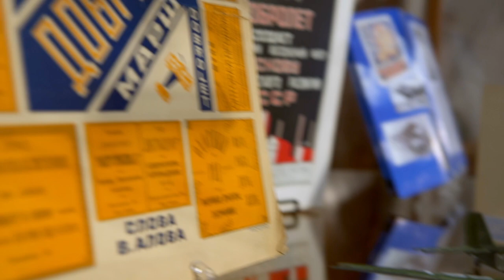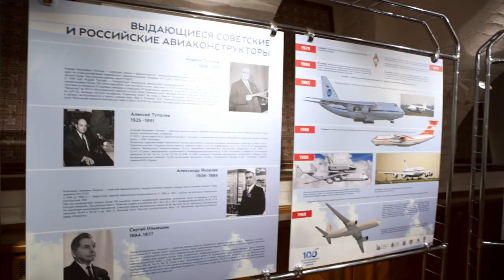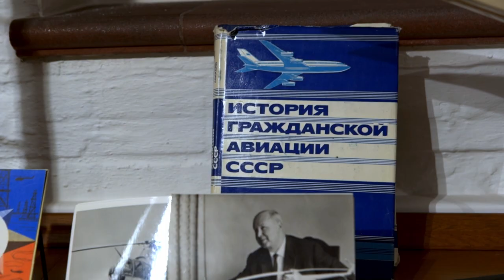В Доме РИО состоялся комплекс мероприятий посвящённых 100-летию гражданской авиации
3 июля 2023 года в Доме Российского исторического общества в Москве состоялся круглый стол, посвящённый 100-летию отечественной гражданской авиации. В рамках мероприятия обсуждалась роль авиационной отрасли в судьбе страны, её текущее состояние и перспективы развития.

Участие в круглом столе принял Председатель Российского исторического общества Сергей Нарышкин, руководитель Росавиации Александр Нерадько, заместитель Министра науки и высшего образования Российской Федерации Константин Могилевский, а также представители других органов государственной власти, общественных и научных организаций.